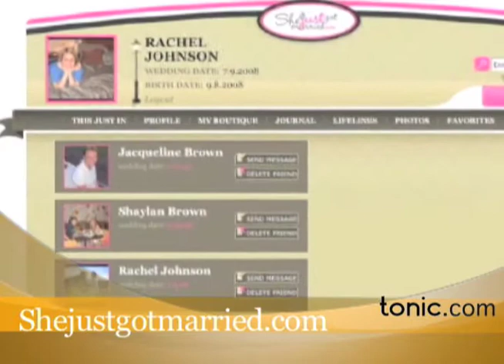Tonic Minute with Daryn Kagan: 8/19/09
Mother-of-the-bride creates a place online for all things post-wedding